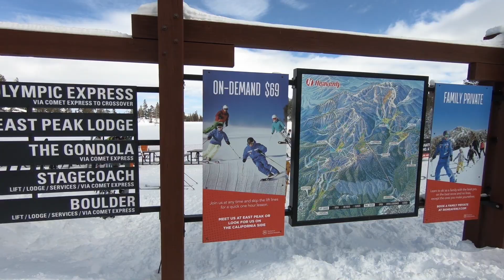Heavenly Ski Resort in South Lake Tahoe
This video is about heavenly ski resort in south lake tahoe